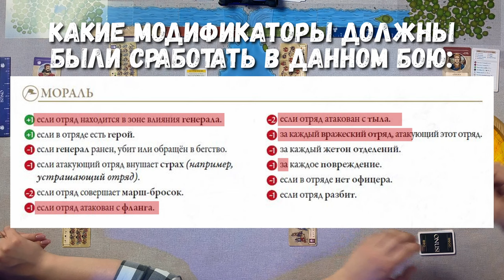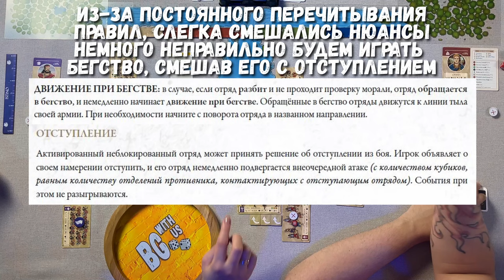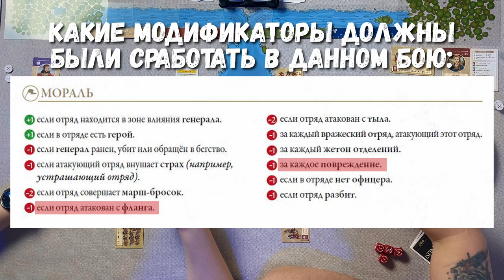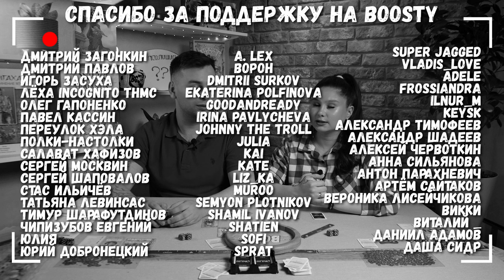🗡️ БЕЗ МИНИАТЮР? | Играем в настольную игру ДОЛГ! ТРАЯН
Сегодня на столе сойдется кавелерия, лучники и пешие воины, а для этого - нам понадобятся линейки! Настольная игра Долг! Траян (Onus! Traianus) это настольный варгейм с историческим уклоном, где в боях могут встретится римляне, германские племена, кельты и не только! После этого игроки попробуют выбить половину армии оппонента или отряд с генралом во главе. Зачем бросать два раза кубики? Сколько нюансов у игры и с какими трудностями мы встретились? Предлагаем посмотреть в этом видео!
      Полезные ссылки
       Таймкод:
00:00 - Вступление
00:33 - Как играть в Долг Траян
06:28 - Партия
1:04:31 - Мнение
1:09:45 - О предыдущих летсплеях

   А с Вами на канале - Кристина и Роман!
   Настольные игры являются нашим увлечением, мы с радостью делимся с Вами эмоциями и опытом в выборе игр. Наша идея канала - познакомить людей с миром настольных игр, помочь с выбором новичкам и рассказать о тех настольных играх, которые уже сами попробовали.